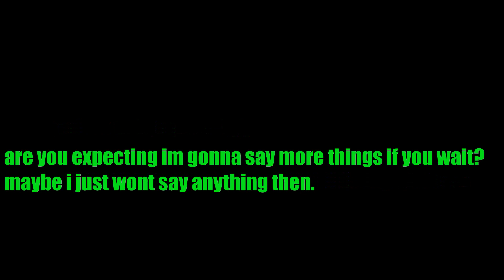i have a patreon because why not